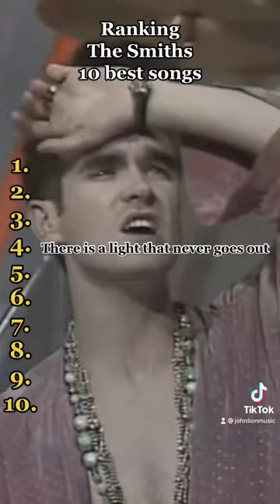The Smiths Top 10 Songs Ranking by John Lion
John Lion music is available on